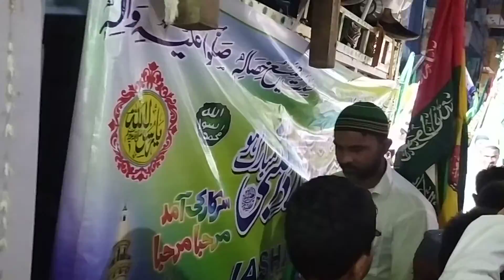Sasaram Eid milad un Nabi saw ( moh Salim sah takiya) ||2022